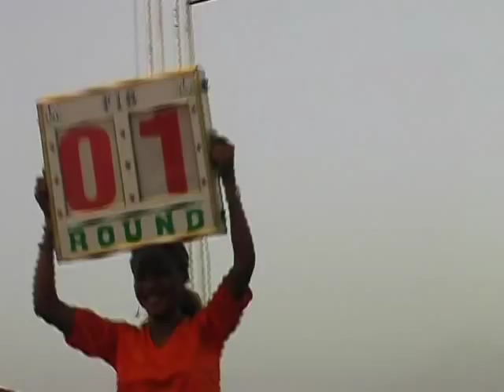Neo-Pro Lightweight: Marcelin Adjé (yellow) vs. Abdoulaye Bakayoko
The first day of 15 of the national boxing-championship of the Ivory Coast, Westafrica, the 15th mars '08 in Abidjan-Koumassi, suburb of the 6 million-harbour-metropole.
In the categorie lightweight (Léger) fought Marcelin Adjé from Ivoire Boxing Club Koumassi (yellow shorts) against Abdoulaye Bakayoko (Club Espoir d'Abobo). The fight was won by Marcelin Adjé.